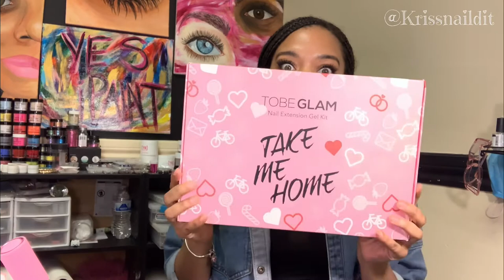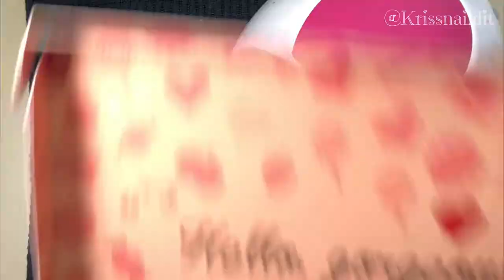NAIL VLOG | TOBEGLAM POLYGEL KIT ✨ | POLYGEL NAILS | POLYGEL KIT REVIEW/UNBOXING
Hhhheeeeeyyyyyy ! I’m so excited to announce my first nail collaboration. One of my favorite nail vlog . To be my surprise TobeGlam has just started their own polygel line and selected me into their influencer partner program. I’m excited to learn more about polygel using dual forms. Tobeglam polygel kit has amazing  colors they I can’t wait for you guys to see .🤗

As always